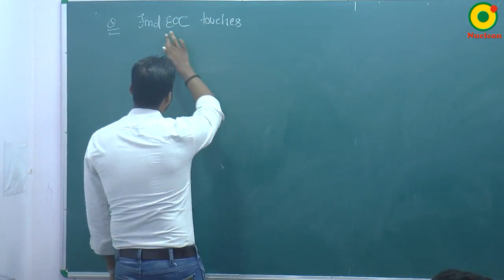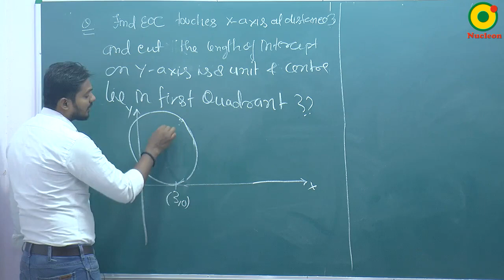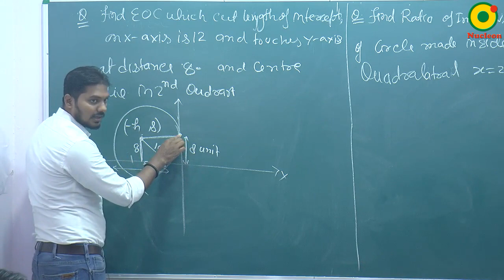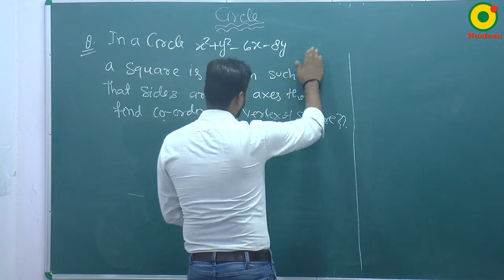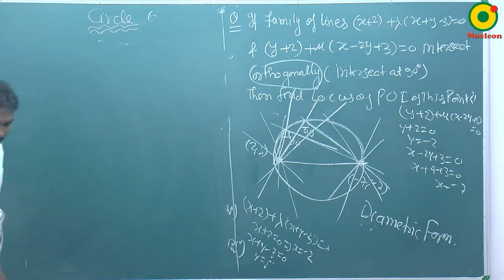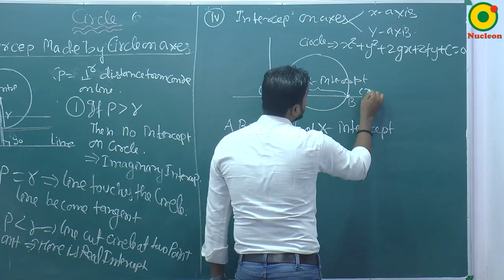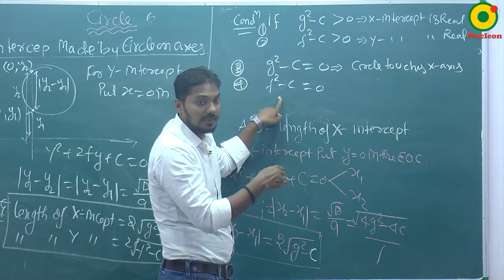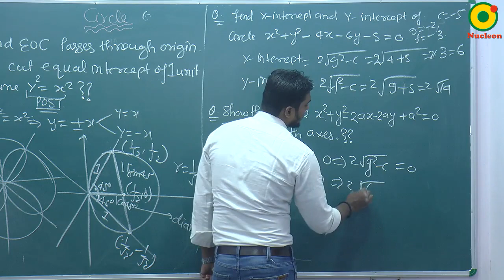Circle- 03 By SKY Sir M.Sc. IIT Kanpur @ NUCLEON IIT JEE MATHEMATICS KOTA